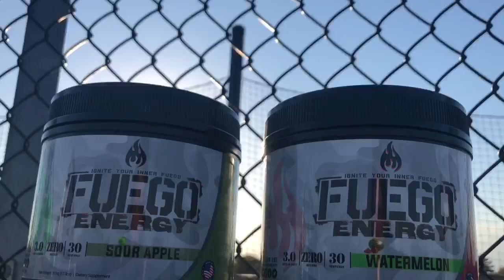Start Now. FUEGO SUPPS.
This product has helped me grow physically in ways I couldn't have ever imagined. Fuego's pre workouts get me ready to tackle any and every physical obstacle that comes my way. It helps me see my true potential and ignites my inner strength durring intense workouts.

I hope you guys enjoyed the video, I had a blast making it !!